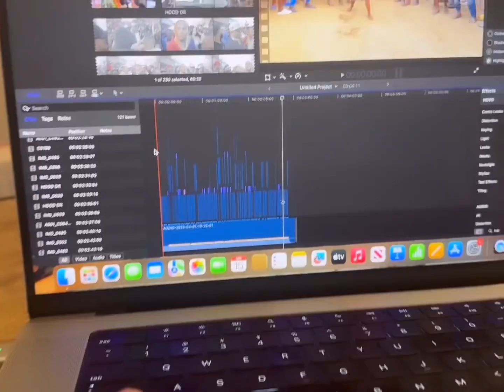6ix9ine arrived in Uganda 🇺🇬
top no. 1 trending news

Please 🙏kindly follow me on